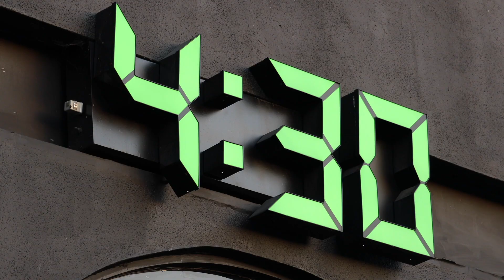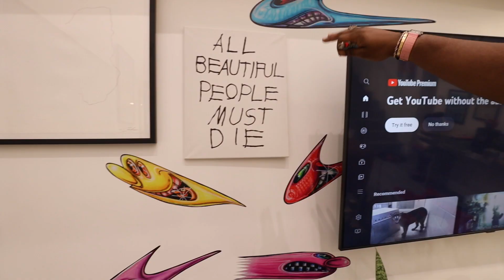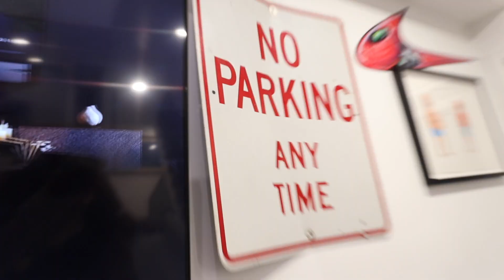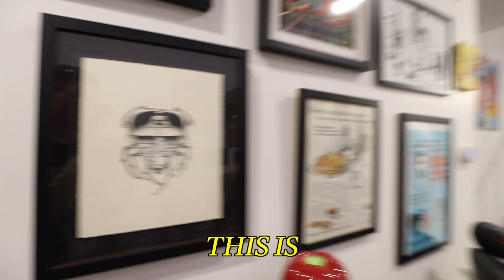Trying to Get Rich in LA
Today I went to LA, went to my friend's brands pop-up on Fairfax, showed you guys all over Los Angeles, and went to my friend's house to show you guys how people who make real money are living out here.